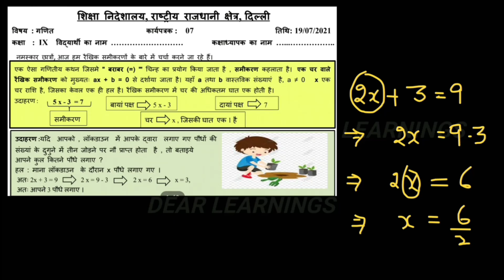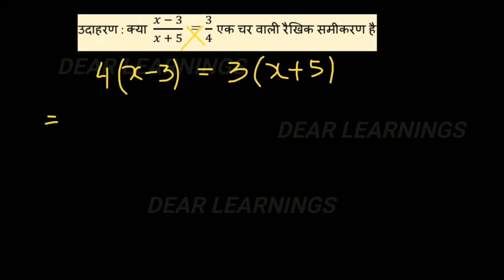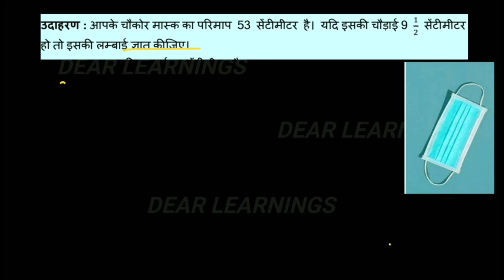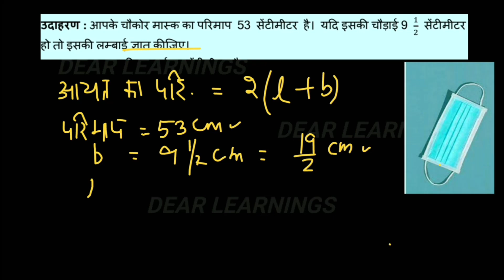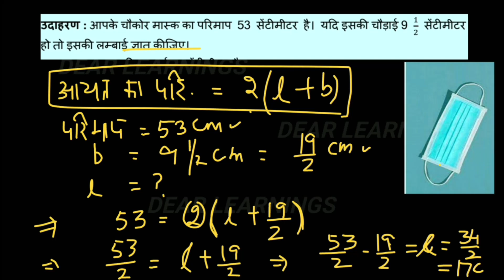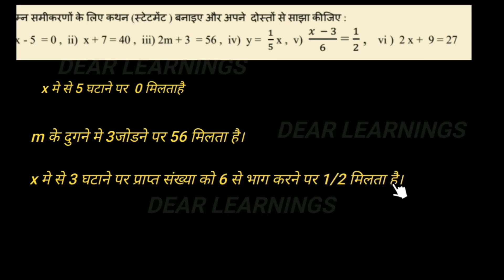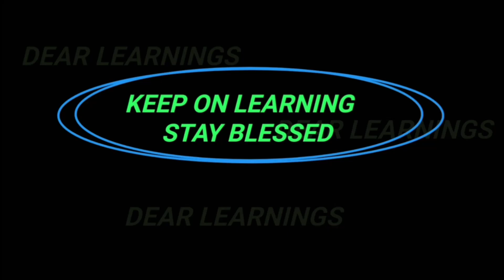Maths worksheet - 7 | Class - 9th | Date - 19th July 2021 | Hindi medium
Class 9 Maths DOE Worksheet 7 | Today Worksheet Class 9 | 19 July 2021